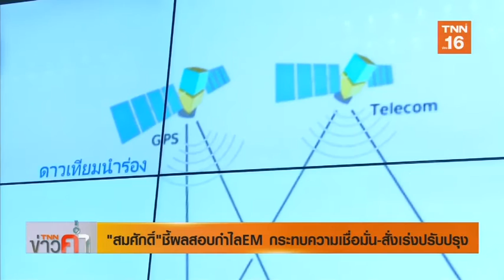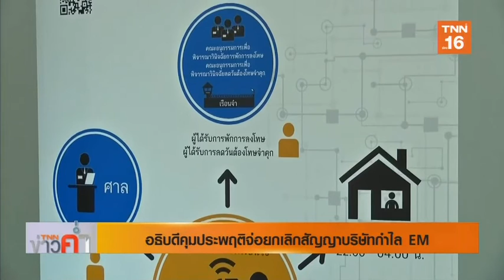ชี้ผลสอบกำไลEM กระทบความเชื่อมั่น | 26 ส.ค.62 | TNN ข่าวค่ำ